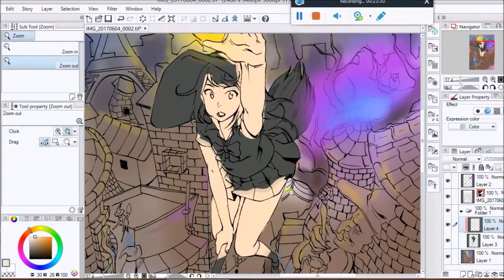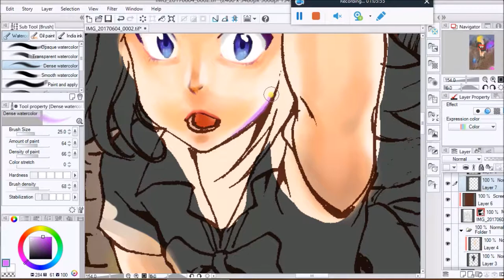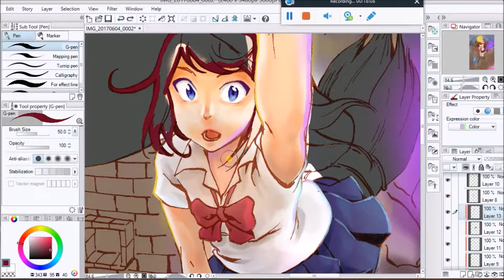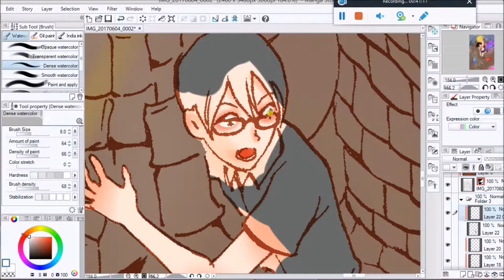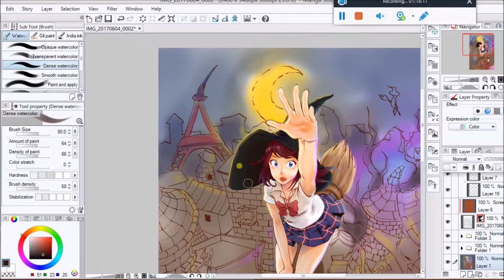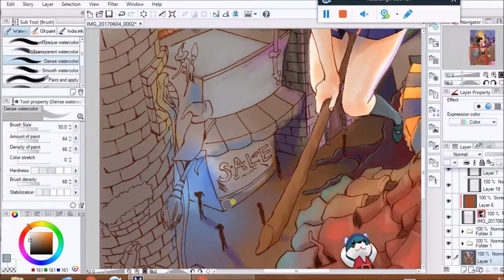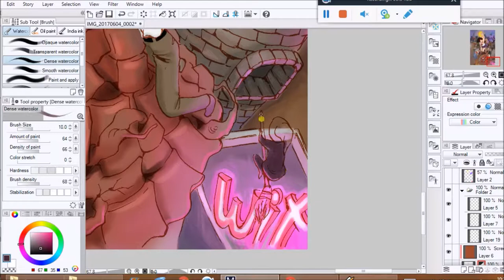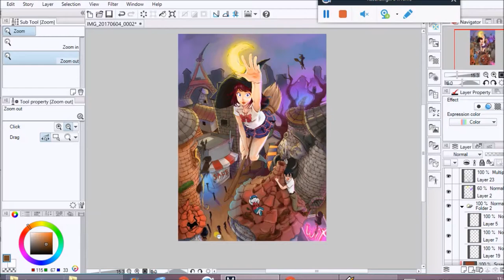(speed painting)fan art-ancien and the magic tablet[manga studio]